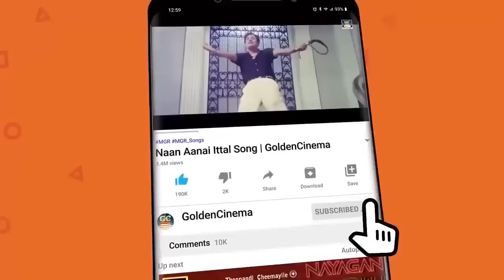இரவில் அழகை ரசித்து தூங்க வைக்கும் பழைய பாடல்கள் | Kanndasan Padalgal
Winnerr Cinemas